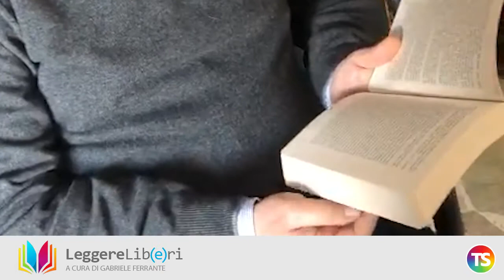Leggere libri anzi 𝑳𝒆𝒈𝒈𝒆𝒓𝒆 𝒍𝒊𝒃(𝒆)𝒓𝒊: il romanzo “La traduttrice”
Questa nuova puntata è dedicata al romanzo dello scrittore giordano Rabih Alameddine, "La traduttrice", edito in Italia da Bompiani.
Il conflitto mediorientale, Beirut città martire distrutta dalle bombe, il terrorismo di Settembre Nero e tutte le vicende degli anni ‘70 emergono dai ricordi di Aaliya, un'anziana libraia e traduttrice per passione, che oltrepassata la soglia dei settant'anni si lascia andare ai ricordi di tutta una vita vissuta in Libano. La sua dolorosa storia personale si mescola con la Storia del suo amatissimo paese con una forza evocativa e una leggiadria che renderanno la nostra traduttrice indimenticabile.

Rubrica a cura di Gabriele Ferrante